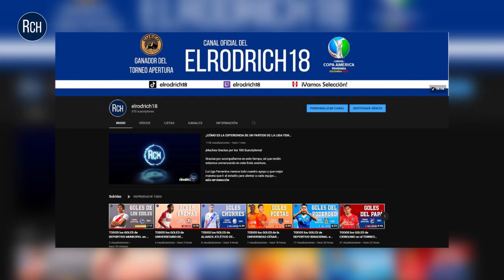Las 23 CONVOCADAS de la SELECCIÓN PERUANA para la COPA AMÉRICA FEMENINA 2022 | elrodrich18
Ya conocemos a las 23 futbolistas que nos representarán en la Copa América Femenina 2022

Porteras
Maryory Sánchez
Silvana Alfaro
Mía Shalit

Defensas
Grace Cagnina
Fabiola Herrera
Stephannie Vásquez
Yoselin Miranda
Braelynn Llamoca
Scarleth Flores

Mediocampistas
Sandra Arévalo
Emily Flores
Claudia Cagnina
Teresa Wowk
Ariana Muñoz
Gladys Dorador
Claudia Domínguez
Cindy Novoa

Delanteras
Pierina Nuñez
Xioczana Canales
Alexandra Kimball
Nahomi Martinez
Steffani Otiniano
Liliana Neyra

¡VAMOS SELECCIÓN PERUANA FEMENINA! 🔴⚪